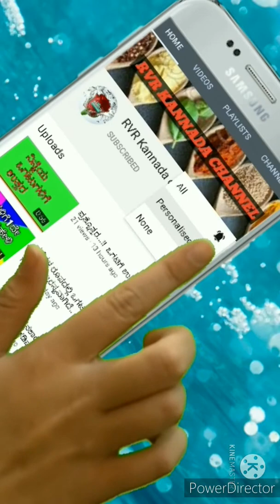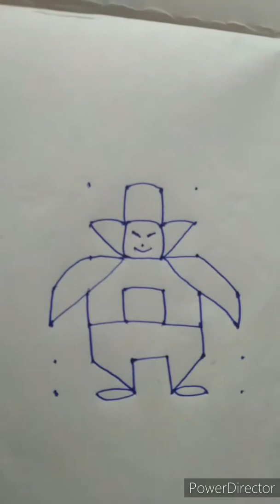ಇಷ್ಟು ಸುಂದರವಾಗಿ ಮನುಷ್ಯನ ಚಿತ್ರವನ್ನು ಚುಕ್ಕಿಯ ರಂಗೋಲಿಯಲ್ಲಿ ಬಿಡಿಸಬಹುದಾ...????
credits
channel: ncs